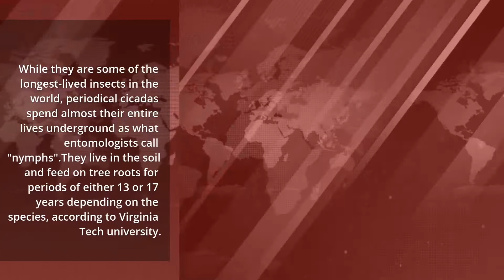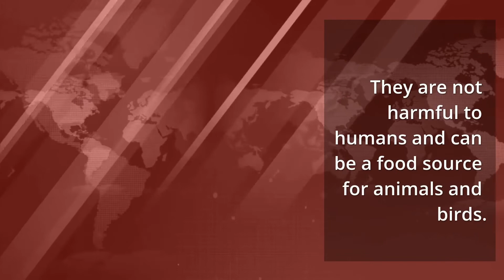Millions of periodical cicadas to emerge in parts of US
After spending 17 years underground, millions of cicadas will be emerging in parts of the United States.

Periodical cicadas are expected to come out in early summer across southwest Virginia, parts of North Carolina, and in West Virginia.

The last time the cicadas emerged in many of those regions was in 2003 and 2004, though some areas saw an emergence in 2013.

As many as 1.5 million of the insects can emerge per acre of land.

While they are some of the longest-lived insects in the world, periodical cicadas spend almost their entire lives underground as what entomologists call "nymphs".

They live in the soil and feed on tree roots for periods of either 13 or 17 years depending on the species, according to Virginia Tech university.

The species make up 15 separate "broods", with Brood IX (nine) emerging this year as part of their 17-year cycle.

When the nymphs are ready, they build mud tubes - called a cicada hut - in the soil and crawl out to find a place to moult into their winged adult form and to mate.

They are not harmful to humans and can be a food source for animals and birds.

'Murder hornets' land in the US for the first time
breaking news
live news
latest news
politics news